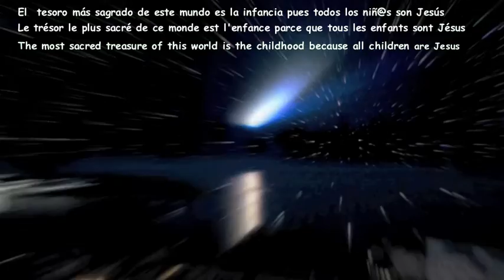TU PRESENCIA ENTERA - Ta Presence - Your Presence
Mis mejores deseos mayores a tod@s